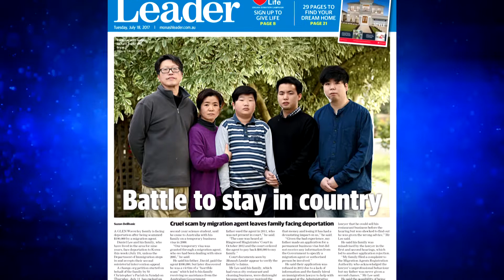2017 Suburban Journalism Quill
Suzan Delibasic of the Monash Leader won the 2017 Suburban Journalism Quill for 'Lee family deportation fight'.